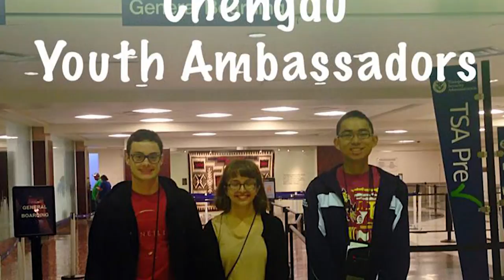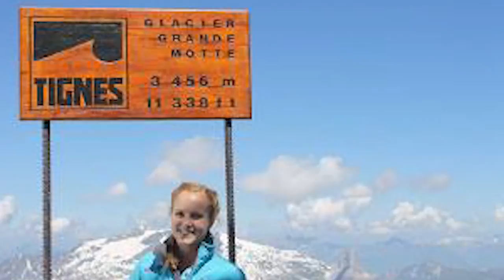Phoenix Youth Ambassador Exchange Program 2015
The Youth Ambassador Exchange Program encourages high school students to learn about culture by visiting a Phoenix Sister City for 3 weeks.